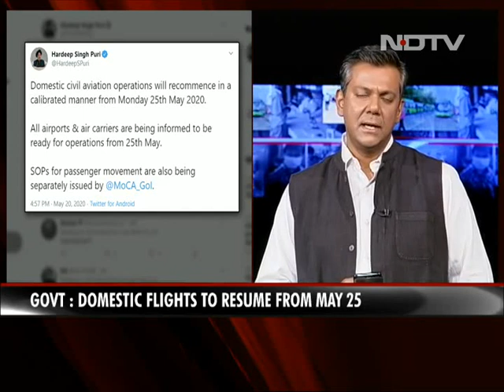Domestic Flights To Resume From Monday In Calibrated Manner : Government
Domestic passenger flights will resume from Monday "in a calibrated manner", the government said today.